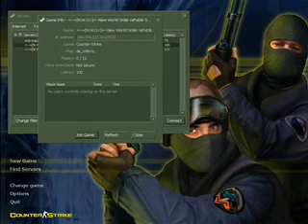Counter Strike 1.6 in RL (version 2)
An alternative to Version 1, added Counter Strike Menu intro :)